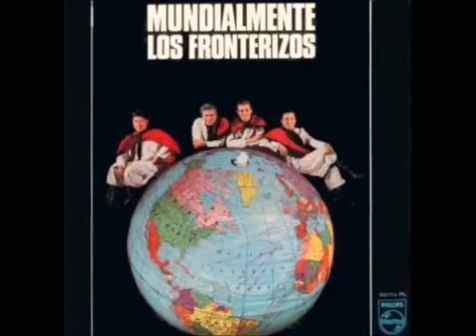Esperanza Cañera (Canción Del Litoral Uruguayo)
Los fronterizos
Anselmo Grau
Solista-Juan Carlos Moreno